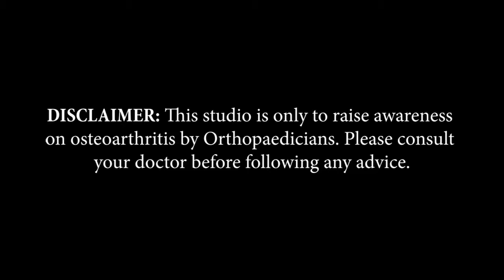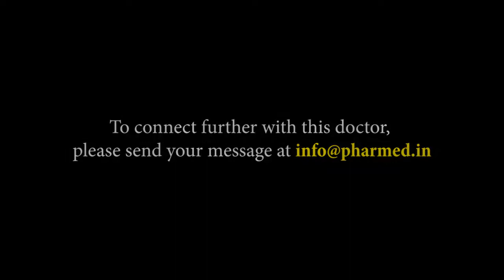Dr. Pratmesh Jain | Ahmedabad, Gujarat | Awareness on Bone and Joint Health | Keep Joints Moving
Ahmedabad based Consultant Orthopaedic And Arthroscopy Surgeon, Dr. Pratmesh Jain, shares information about Arthritis in this video of 'Keep Joints Moving,’ an initiative by Pharmed Limited on Bone and Joint Health.

Doctor’s Details
Dr. Pratmesh Jain
MBBS (AlIMS) - Gold Medalist
M S Orthopaedics (AlIMS)
ACGME Accredited Shoulder
Arthroscopy & Sports Medicine Fellowship (USA)
Consultant Orthopaedics and Arthroscopy Surgeon Shoulder & Knee Specialist